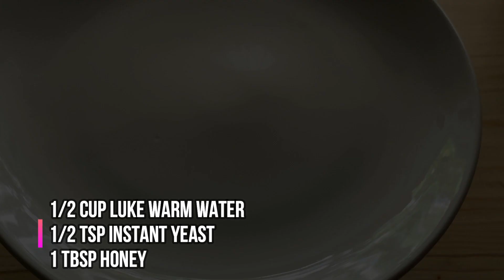Whole Wheat Semolina Ladi Pav Recipe | No Maida! सुपर सॉफ्ट पाव घर पर बनाएं - Rakhi's Rasoi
Introducing a healthier twist to the beloved Ladi Pav - our Soft Whole Wheat Semolina Ladi Pav recipe!

Made without a speck of maida, this version is not only healthier but guarantees the same fluffy and soft texture we all love in our pav.

Perfect for pav bhaji, vada pav, or even just slathered with butter, this recipe will guide you through the steps to achieve the perfect homemade pav with ingredients that add a nutritious punch.

Join us as we dive into the art of making सुपर सॉफ्ट पाव using whole wheat and semolina, ensuring your meals are not just delicious but also wholesome.

🍞 What You'll Learn:

How to make Soft Whole Wheat Semolina Ladi Pav without using maida.

Step-by-step instructions for achieving a fluffy texture with healthier ingredients.

Tips and tricks for perfect fermentation and baking, ensuring your pav turns out great every time.

🌾 Why Choose Whole Wheat Semolina Pav?

A healthier alternative with more fiber and nutrients.

Perfect for those looking to reduce refined flour in their diet without sacrificing taste.
Great for all types of sliders, sandwiches, or traditional Indian street food.

Loved this whole wheat semolina pav recipe? Have any questions or feedback? We'd love to hear from you in the comments below.

Whole Wheat Pav Recipe
Semolina Ladi Pav
Healthy Bread Recipes
बिना मैदे का पाव
Soft Pav Bread

Ingredients For gel
Flaxseeds 1tbsp
1 Cup Water
Pav
1/2 Cup Warm water
1/2 Tsp Yeast
1 tbsp Honey
75 gms Whole wheat flour
150 gms Semolina
Salt pinch
1 tbsp Milk Powder
2 Tbsp Flax seeds Gel
Water to knead the dought
1tbsp UnFlavoured Oil

Tawa Pav Bhaji Masala

iceCreams